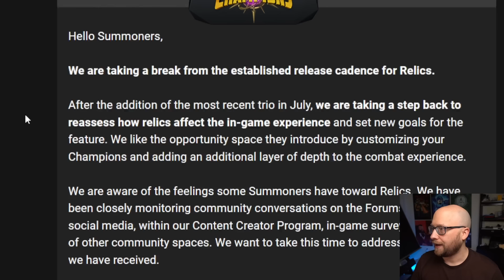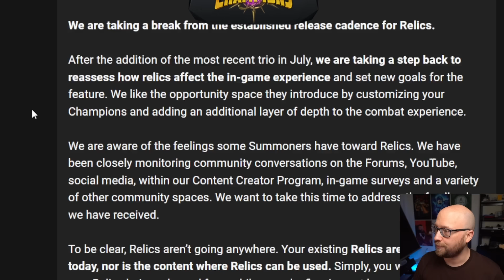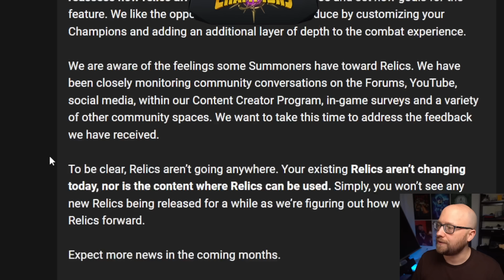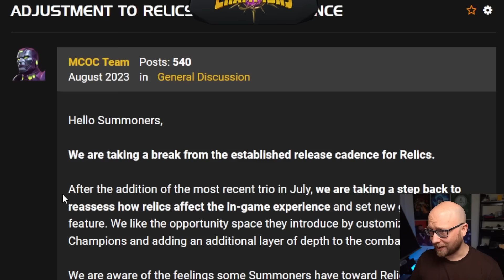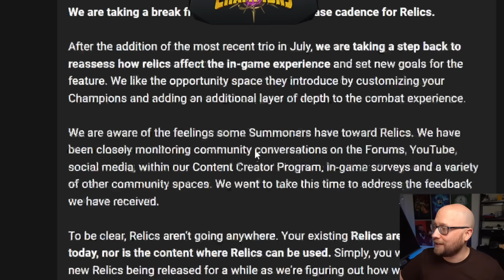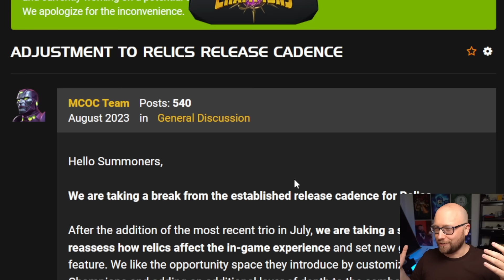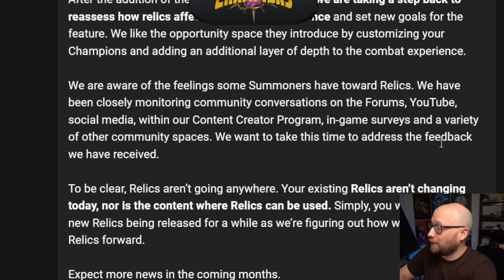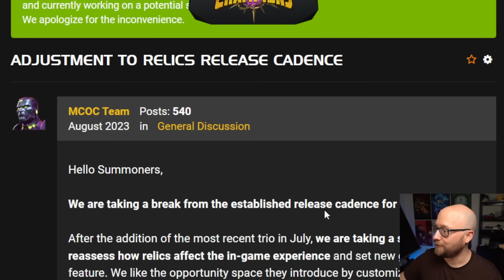Are Relics DEAD? - Kabam breaks 11 month silence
Kabam only released Relics for 9 months. It's now been almost a full year since the last ones have been added. Why?

00:00 - How Relics were introduced
07:11 - Last Forum Post about Relics
13:06 - New statement about Relics